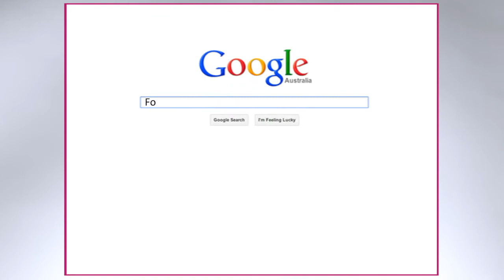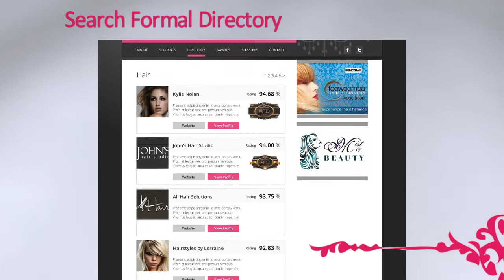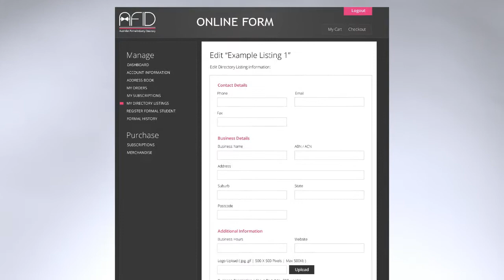Australian Formal Industry Directory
Australian Formal Industry Directory brings businesses together, making it easy for todays formal students to find what they need for their special night.